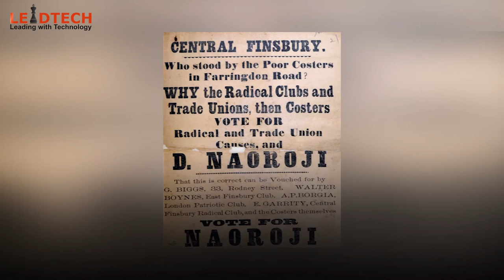Dadabhai Naoroji "Grand Old Man of India" ( Short Documentary )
Dadabhai Naoroji is not only remembered as the Grand Old Man of India but also as the Father of ‘Indian Freedom Struggle’.
Born into a leading Parsi family, Naoroji served as the Professor of Mathematics at Elphinstone College and he was called ‘The Promise of India’ by another professor at the same institution.
In 1855, he sailed for England to join the first Indian business firm of the mercantile Cama family and 3 years later in 1859 established his own business firm under his own name.
During his time in England, Dadabhai delivered speeches and educated the British people about their responsibilities as rulers of India.
He established the Bombay Association in 1852 which was the first political association in India.
From his early childhood, he was sympathetic towards the social condition of the Indians.
One of the founders of the Indian National Congress, Naoroji was very active during its inauguration that was held in Bombay.
He was elected to the British Parliament and became the first Asian to win a seat in the House of Commons.
After his death many places have been named after him, the Dadabhai Naoroji Road in Mumbai, the Dadabhai Naoroji Road in Karachi (Pakistan), Naoroji Street in London and Naoriji Nagar in Delhi.